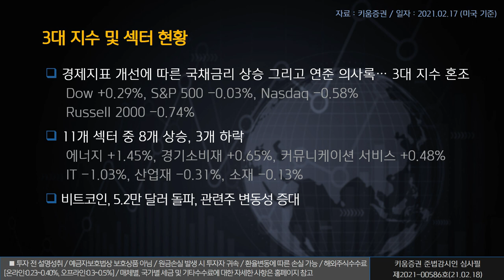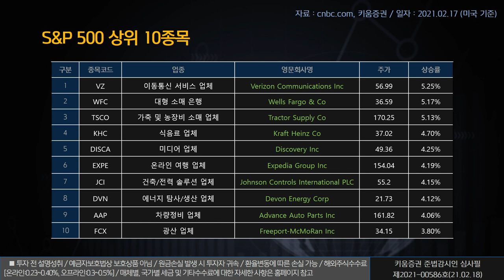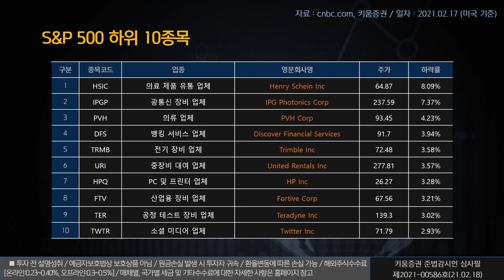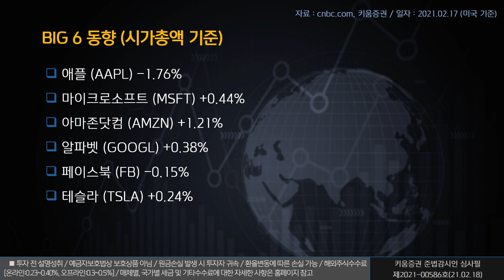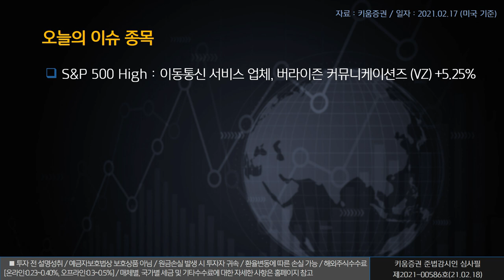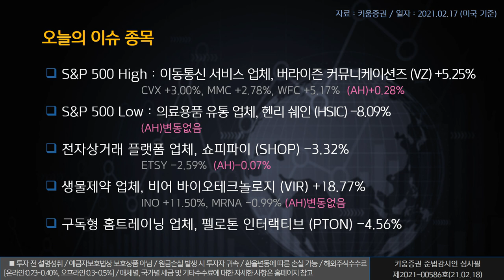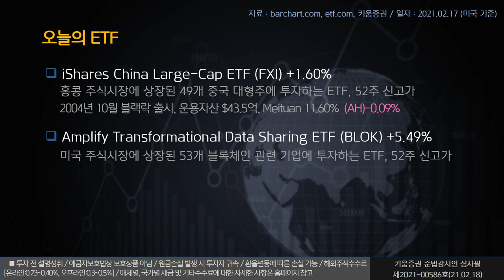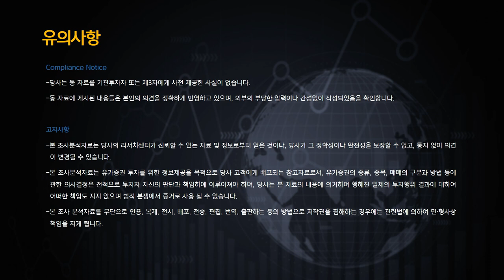열일안차의 미국증시 빅6&특징주ㅣ버라이즌, 쇼피파이, 펠로톤(해외주식/21.02.18)